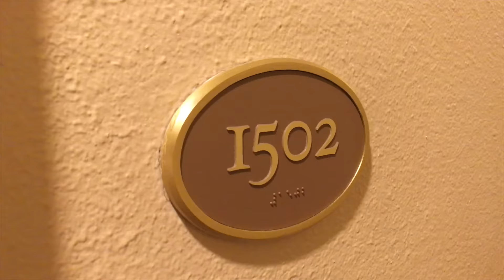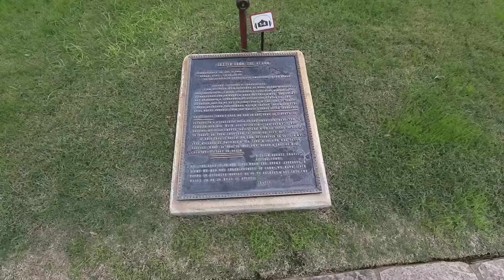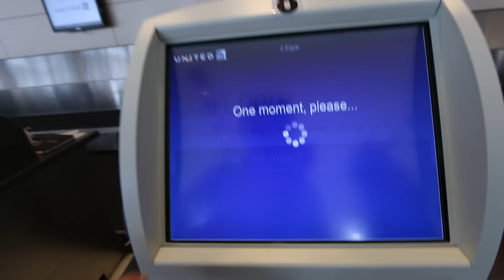LIVING IN FANCY HOTELS